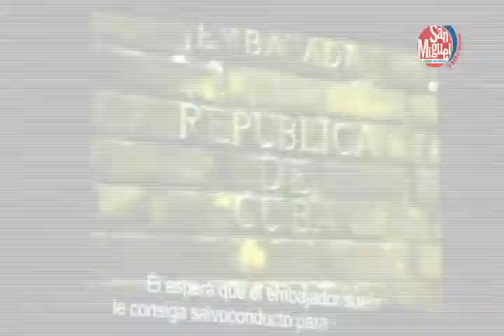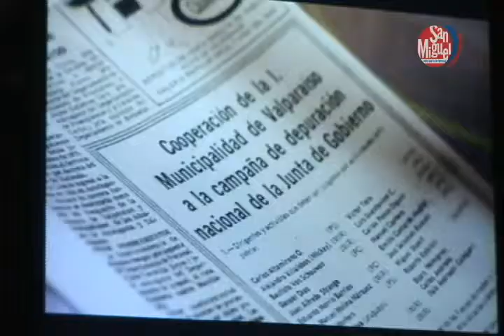HOMENAJE A HARALD EDELSTAM EN SAN MIGUEL